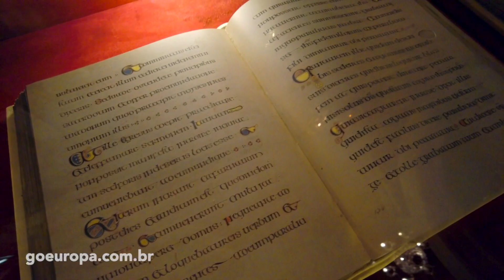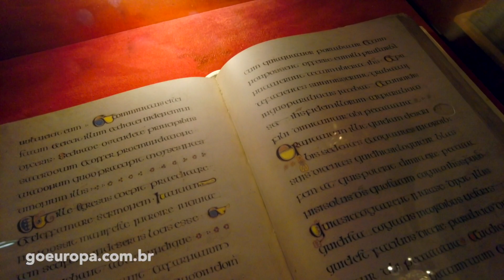🇮🇪 O BANCO E A CERVEJA - Dublin, Irlanda | GoEuropa